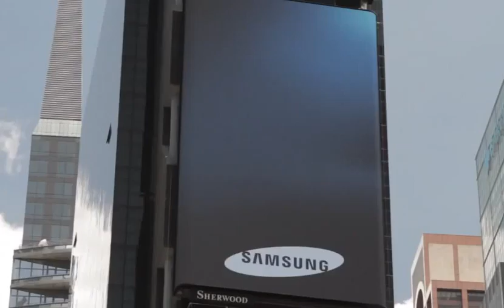Samsung Mobile USA Samsung Galaxy S III Times Square Share Don W , Monica D , Jennifer D , Disc